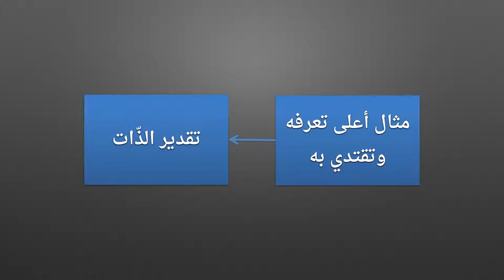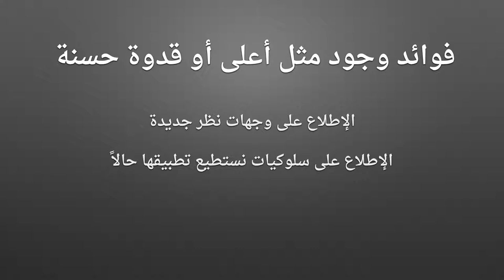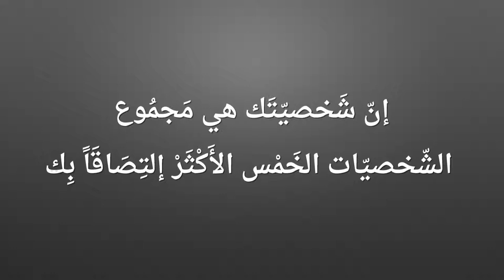محاور النجاح الستة د يوسف صيداني4 - 4 القدوة الحسنة و أهميتها في النّجاح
الحقوق محفوظة للجامعة الامريكية بيروت AUB
في هذا المحور شرح لأهمّية و فوائد وجود القدوة الحسنة في حياة الإنسان. كذلك نورد بعض النصائح لإختيار مثال أعلى في العمل و في الحياة.